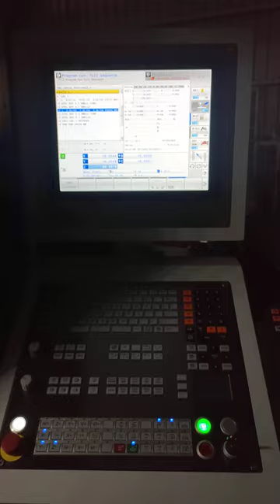米亞克五軸聯動CNC金屬加工機/德國版型結構/德國海德漢控制器/盤面650mm-跑合